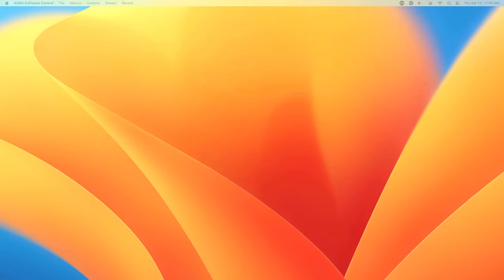How to Stop Blocking Your Blessings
In this episode of Girl Stop Playin, LaTisha Styles shares her signature process for creating transformational shifts in your life. This conversation reveals what might be keeping you from going after what you're being called to do. Find out how to stop sabotaging yourself, doubting your greatness and giving in to imposter syndrome.